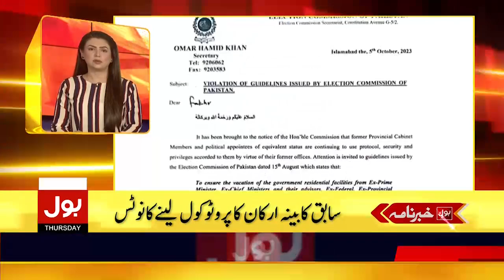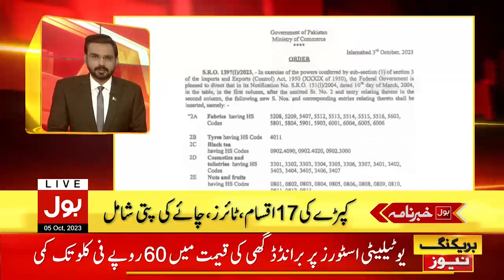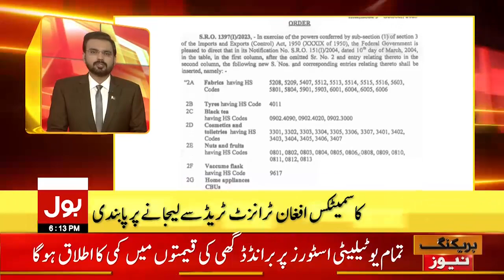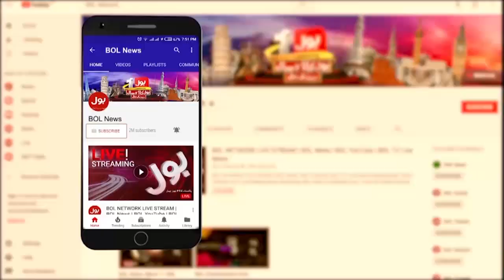Chairman PTI In Trouble? | BOL News Headlines at 6 PM | Islamabad High Court Verdict